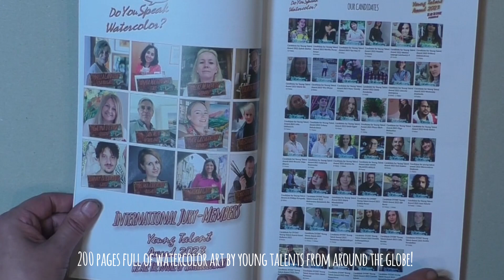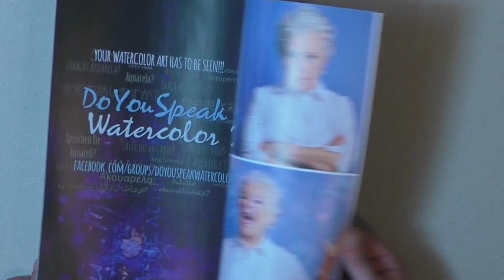DYSW? Young Talent Watercolor Award 2023 - The Catalogue!!!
200 pages full of watercolor art by young talents from around the globe!

High quality printing!

Available now!

204 pages in full color and finest print quality / Softcover A4

All participants are presented with their artworks and interviews. The 5 winners are also presented in a special feature.

Hundreds of colorful artworks show the future of watercolor art.